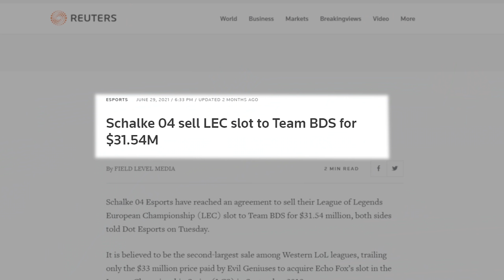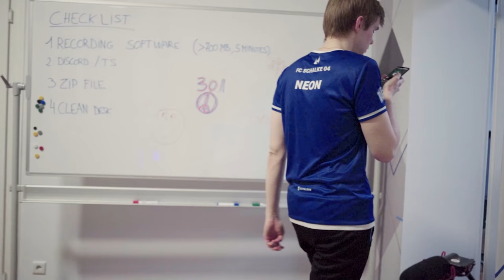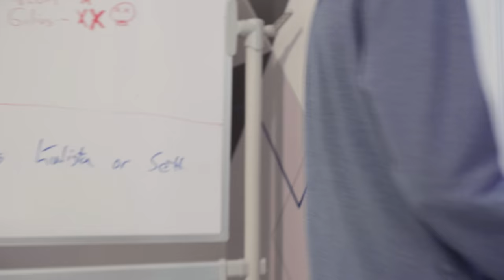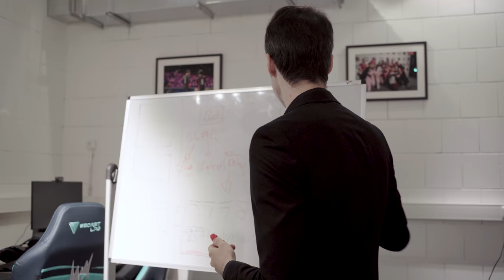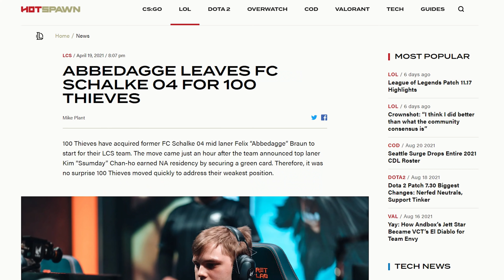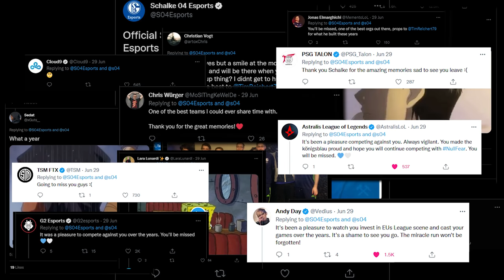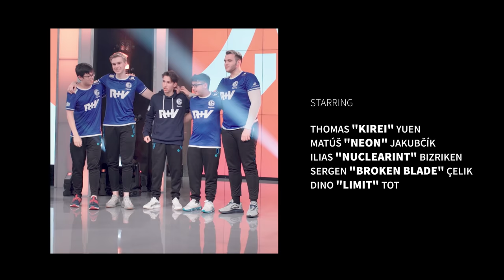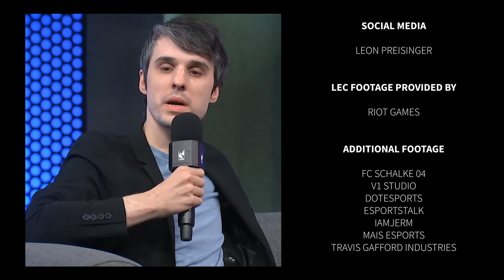NULLFEAR - the Schalke 04 Esports story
Hello Schalke fans, LEC enthusiasts and fellow Challenger rank players, this is our final LEC documentary for the foreseeable future. Just like last year, we followed our players around in the gaming house to now give you an in-depth look at what went right - and wrong - throughout our turbulent 2021.

Why did we sell Abbedagge? Why did we not sub Gilius back in? And what was the entire slot-selling process like behind the scenes? These topics and more are discussed in this doc, as well as a look back at our five-year-journey within Europe’s greatest esports league - narrated by none other than Sjokz!

To all the players, casters, and the league itself: Thank you for your hard work. We wouldn’t have made it this far without you.

Finally, thank you to all the Schalke fans that have supported us over the years. Whether it was Finals in Madrid, Athens, or the S04MiracleRun, you’ve given us everything we could’ve hoped for. We hope we did the Royal Blues justice. And we hope you’ll stay with us for our future adventures in the German Prime League.